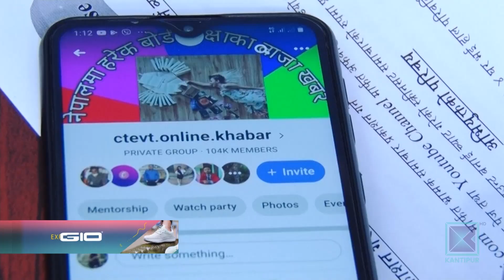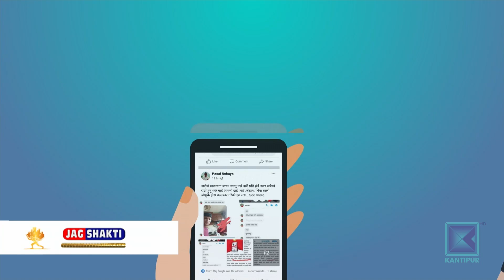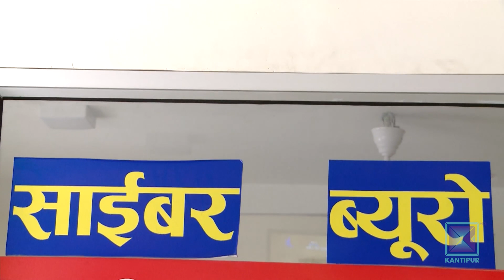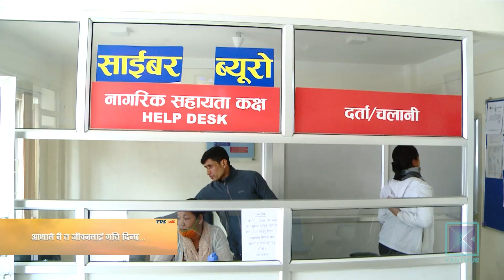डरलाग्दो साइबर अपराध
जघन्य अपराध बाहिर देख्न सकिन्छ र त्यहीअनुसार चर्चा पनि हुन्छ । थुप्रै व्यक्ति भित्रभित्रै पिल्सिएको तर बाहिर सार्वजनिक नहुने प्रकतिको हुन्छ, साइबर अपराध । यस्ता अपराधीले व्यक्ति विशेषलाई निशानामा पार्ने र धन्दा चलाउने हुँदा कतिपयको जीवनै बर्बाद हुन्छ । त्यस्तै सूचना प्रविधिको अध्ययन गरेर अपराधको दुनियाँमा लागेका जुम्लाका एक युवकको धन्दाबारे प्रहरीले अहिलेसम्म फेला पारेको विवरण रोचक तर डरलाग्दो छ ।